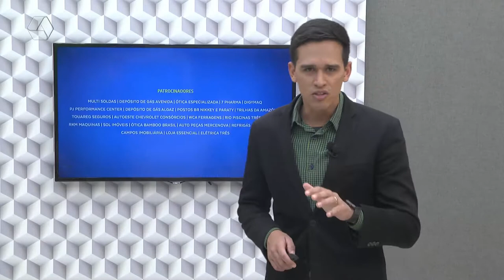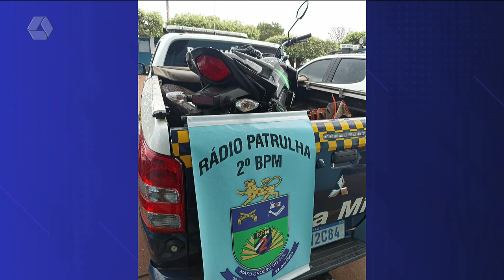Pulseira de Prata 19/08/2022